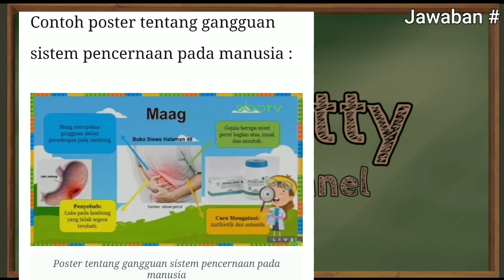Rangkuman dan Jawaban SBO TV Selasa 1 September 2020 Kelas 5 SD